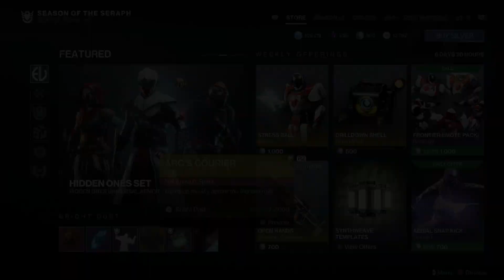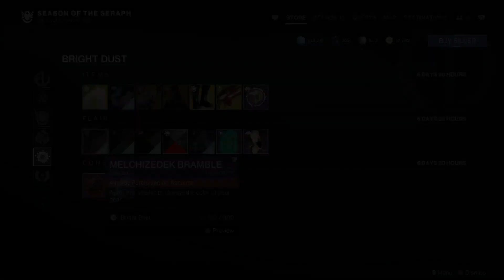Destiny 2 Season of Seraph Week 10 Bright Dust and Seasonal Challenges Rewards List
Destiny 2 Season of Seraph Week 10 Bright Dust and Seasonal Challenges Rewards List. Destiny 2 Witch Queen Season of the Seraph is here. The hero continues to preview the week 10 bright dust and seasonal challenges rewards list, in preparation for Lightfall a few weeks away. Notable mentions are the Flight Dance, the exotic Arc's Courier and the exotic Rayonnant Tracery.